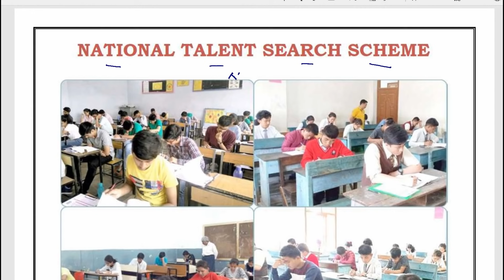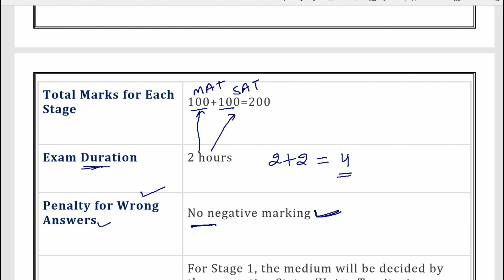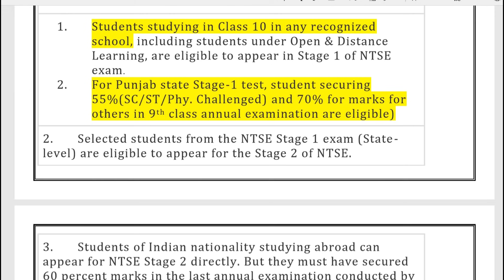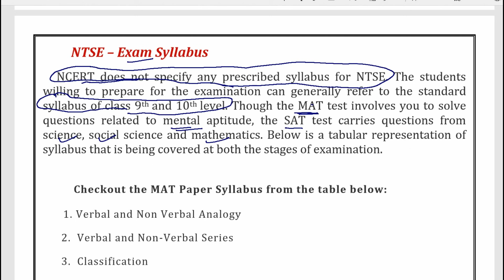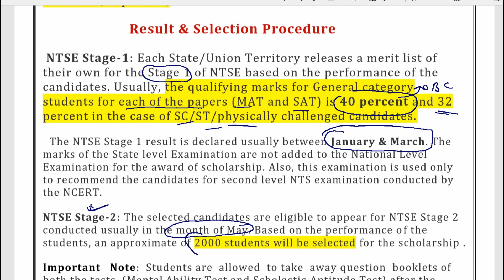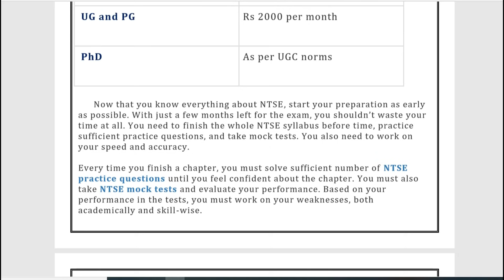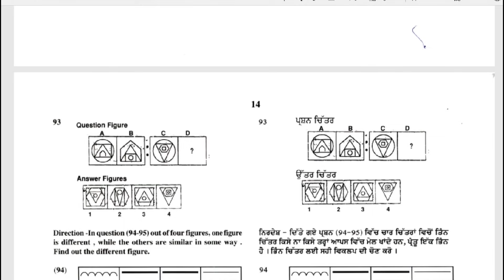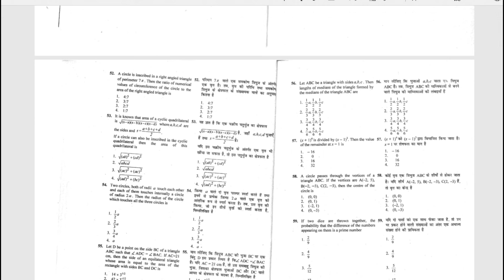All about NTSE Test Pattern, Syllabus and Scholarship | NCERT | PSEB | SCERT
Download book for NTSE

ਜੇਕਰ ਤੁਸੀਂ MAT ਪੇਪਰ ਅਤੇ SAT ਪੇਪਰ ਦੀਆਂ ਪਿਛਲੇ ਲੈਕਚਰ ਨਹੀ ਦੇਖ ਸਕੇ ਤਾਂ ਹੇਠ ਦਿੱਤੇ ਲਿੰਕ ਦੀ ਵਰਤੋਂ ਕਰਕੇ ਤੁਸੀਂ ਇਹ ਦੁਬਾਰਾ ਵੀ ਦੇਖ ਸਕਦੇ ਹੋ :*

ਦਸਵੀਂ ਜਮਾਤ ਲਈ NTSE, PAS ਅਤੇ Board Exam ਦੇ ਪੇਪਰਾਂ ਲਈ ਲੋੜੀਂਦੇ ਗਣਿਤ ਦੇ MCQ ਦੀ ਤਿਆਰੀ ਲਈ ਇਹਨਾਂ ਵਿਡੀਓ ਲੈਕਚਰ ਨੂੰ ਜਰੂਰ ਦੇਖ ਕੇ ਆਪਣੀ ਤਿਆਰੀ ਕਰੋ ਤਾਂ ਜੋ ਤੁਹਾਨੂੰ ਪੂਰੀ ਜਾਣਕਾਰੀ ਮਿਲ ਸਕੇ:

ਆਪਣੇ ਸਾਥੀਆਂ ਨਾਲ ਵੀ ਇਸ ਨੂੰ ਜਰੂਰ ਸ਼ੇਅਰ ਕਰੋ।

NCERT notification

NTSE (ਨੈਸ਼ਨਲ ਟੇਲੈਂਟ ਸਰਚ ਪ੍ਰੀਖਿਆ) ਇਕ ਕੌਮੀ ਪੱਧਰ ਦੀ ਪ੍ਰੀਖਿਆ ਹੈ ਜੋ NCERT (ਨੈਸ਼ਨਲ ਕੌਂਸਲ ਆਫ਼ ਐਜੂਕੇਸ਼ਨ ਰਿਸਰਚ ਐਂਡ ਟ੍ਰੇਨਿੰਗ) ਦੁਆਰਾ ਯੋਗ ਉਮੀਦਵਾਰਾਂ ਨੂੰ ਵਜ਼ੀਫ਼ਾ ਪ੍ਰਦਾਨ ਕਰਨ ਲਈ ਲਈ ਜਾਂਦੀ ਹੈ। ਇਹ ਪ੍ਰੀਖਿਆ ਸੈਕੰਡਰੀ ਸਕੂਲ ਪੱਧਰ ਲਈ ਉੱਚ ਬੁੱਧੀ ਅਤੇ ਕੁਸ਼ਲਤਾਵਾਂ ਵਾਲੇ ਵਿਦਿਆਰਥੀਆਂ ਦੀ  ਪਛਾਣ ਕਰਨ ਲਈ ਹੈI ਇਹ ਪ੍ਰੀਖਿਆ ਹਰ ਸਾਲ 2 ਪੱਧਰਾਂ 'ਤੇ ਆਯੋਜਿਤ ਕੀਤੀ ਜਾਂਦੀ ਹੈ: ਪੜਾਅ 1 (ਰਾਜ ਪੱਧਰ) ਅਤੇ ਪੜਾਅ 2 (ਰਾਸ਼ਟਰੀ ਪੱਧਰ)
 ਵਜ਼ੀਫ਼ਾ ਪ੍ਰੋਗਰਾਮ ਦਾ ਲਾਭ ਲੈਣ ਲਈ, ਬਿਨੈਕਾਰਾਂ ਨੂੰ ਇਮਤਿਹਾਨ ਦੇ ਦੋਵੇਂ ਪੜਾਵਾਂ ਨੂੰ ਪਾਸ ਕਰਨਾ ਜਰੂਰੀI

ਹਰ ਸਾਲ ਲਗਭਗ 1,200,000 ਤੋਂ 1,400,000 ਵਿਦਿਆਰਥੀ ਪ੍ਰੀਖਿਆ ਲਈ ਆਉਂਦੇ ਹਨ, ਜਦਕਿ ਸਿਰਫ 5000 ਵਿਦਿਆਰਥੀ ਸਟੇਜ 2 ਲਈ ਚੁਣੇ ਜਾਂਦੇ ਹਨI ਇਨ੍ਹਾਂ 5000 ਵਿਦਿਆਰਥੀਆਂ ਵਿਚੋਂ ਸਿਰਫ 2000 ਉਮੀਦਵਾਰ ਵਜ਼ੀਫ਼ੇ ਲਈ ਚੁਣੇ ਜਾਂਦੇ ਹਨI
ਵਜ਼ੀਫ਼ਾ: ਸਿੱਖਿਆ ਦੇ ਵੱਖ ਵੱਖ ਪੜਾਵਾਂ ਲਈ ਹੇਠਾਂ ਦਿੱਤੇ ਅਨੁਸਾਰ ਦੋ ਹਜ਼ਾਰ ਸਕਾਲਰਸ਼ਿਪ ਦਿੱਤੀ ਜਾਂਦੀ ਹੈ:
ਜਮਾਤ ਗਿਆਰਵੀਂ ਤੇ ਬਾਰ੍ਹਵੀਂ ਜਮਾਤ ਲਈ ਪ੍ਰਤੀ ਮਹੀਨਾ 1250 / - ਰੁਪਏ ਪ੍ਰਤੀ ਵਜ਼ੀਫ਼ਾ
ਅੰਡਰਗ੍ਰੈਜੁਏਟ ਅਤੇ ਪੋਸਟ ਗਰੈਜੂਏਟ ਲਈ. 2000 / - ਪ੍ਰਤੀ ਮਹੀਨਾ ਵਜ਼ੀਫਾ
Ph ਪੀ.ਐਚ.ਡੀ. ਲਈ ਸਕਾਲਰਸ਼ਿਪ ਦੀ ਮਾਤਰਾ UGC ਨਿਯਮਾਂ ਦੇ ਅਨੁਸਾਰ ਦਿੱਤਾ ਜਾਂਦਾ ਹੈ।
ਇਸ ਬਾਰੇ ਪੂਰੀ ਜਾਣਕਾਰੀ ਲਈ ਤੁਸੀਂ ਇਸ ਵਿਡੀਓ ਨੂੰ ਦੇਖ ਸਕਦੇ ਹੋ।

NTSE (National Talent Search Examination) is a National Level Examination conducted by NCERT (National Council of Education Research and Training) to provide the scholarship to the deserving candidates. This exam is for secondary school level to identify and recognize students with high intellect and skills. The examination is conducted every year at 2 levels: Stage 1 (State Level) and Stage 2 (National level). To avail the scholarship program, the applicants should qualify both stages of the exam.

Every year around 1,200,000 to 1,400,000 students appear for the examination, while only 5000 students are selected for stage 2. Out of these 5000 students, only 2000 candidates are selected for the scholarship.
Scholarship: one thousand scholarships are awarded for different stages of education as follows:
• Scholarship of Rs.1250/- per month for Class-XI to XII.
• Scholarship of Rs.2000/- per month for Undergraduates and Post-grweaduates.
• The amount of Scholarship for Ph.D. is fixed in accordance with the UGC norms.

*NTSE ਪ੍ਰੀਖਿਆ ਦੀ ਪੂਰੀ ਜਾਣਕਾਰੀ*

 *ਦਸਵੀਂ ਜਮਾਤ ਦੇ ਵਿਦਿਆਰਥੀ ਇਹ ਪ੍ਰੀਖਿਆ ਪਾਸ ਕਰਕੇ Ph .D ਤੱਕ ਸਕਾਲਰਸ਼ਿਪ ਪ੍ਰਾਪਤ ਕਰ ਸਕਦੇ ਹਾਂ*

ਇਸ ਵੀਡੀਓ ਨੂੰ ਦਸਵੀਂ ਕਲਾਸ ਦੇ
 ਵਿਦਿਆਰਥੀ ਨਾਲ ਜਰੂਰ ਸ਼ੇਅਰ ਕੀਤਾ ਜਾਵੇ ਜੀ ਤਾਂ ਜੋ ਵਿਦਿਆਰਥੀਆਂ ਨੂੰ ਇਸ ਟੈਸਟ ਦਾ  ਪਤਾ ਲੱਗ ਸਕੇ।